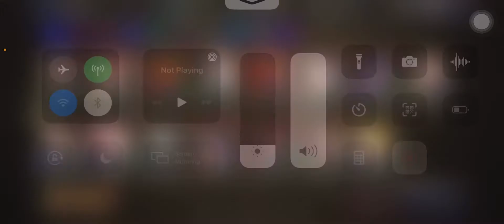FFbe WOTV - Bingo and Story Quest for summer Lilith and Kitone. Also just talk about from my thought